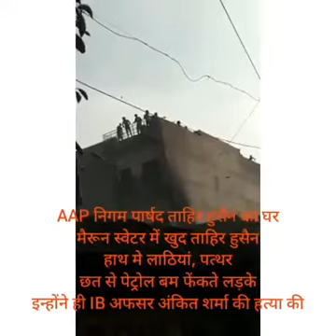CAA NRC पर सुलग रही राजधानी, देखें दिल्ली में कहां-कहां हुई हिंसा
Delhi में हो रहे Violence पर गृहमंत्री अमित शाह ने बैठक ली है इस बैठक में हिंसा को शांत करवाने के लिए कई निर्देश दिए गए. हिंसा वाले इलाकों में भारी सुरक्षाबल की तैनाती की गई है. सभी इलाकों में सुरक्षाबल प्लैग मार्च कर रहे है. नागरिकता संशोधन कानून (CAA) को लेकर उत्तर पूर्वी दिल्ली में हिंसा रुकने का नाम नहीं ले रहा है. जाफराबाद, मौजपुर सहित कई इलाकों में सोमवार को हिंसा के बाद मंगलवार को भी भजनपुरा में दो गुटों में पथराव शुरू हो गया. बता दें कि दिल्ली में शुरू हुई हिंसा में अभी तक 32 लोगों की मौत हो चुकी है.